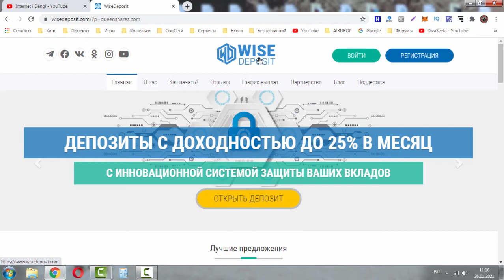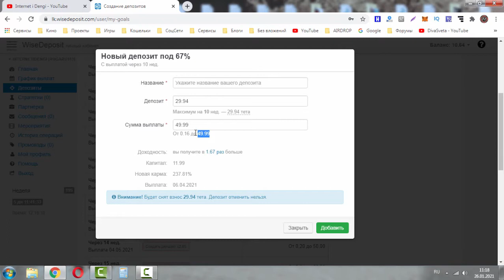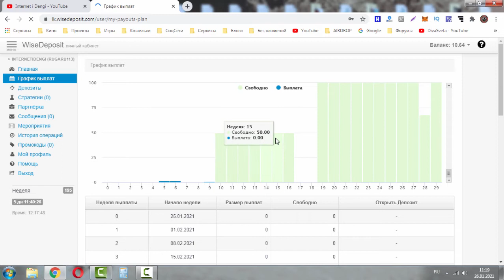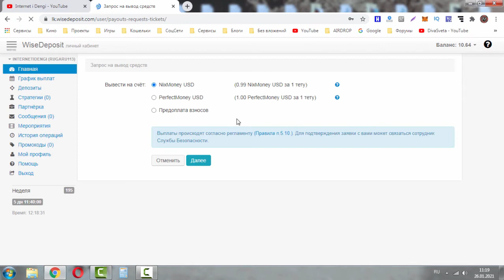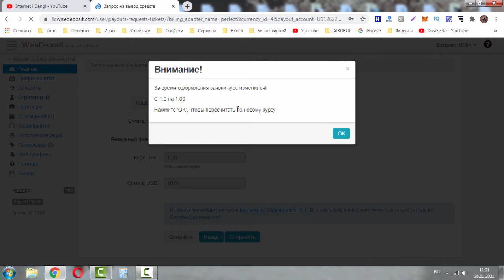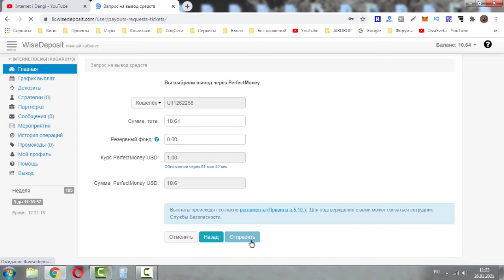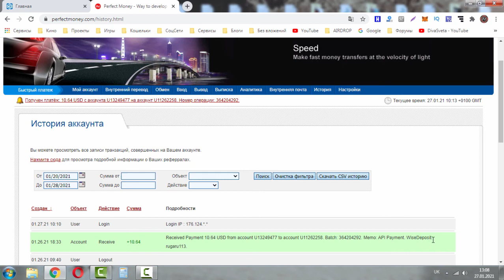СКАМ! Вывод денег из проекта Wisedeposit.com 2021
Регистрация: СКАМ!

Wise Deposit
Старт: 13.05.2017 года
По маркетингу можете узнать на сайте более подробно,
но вкратце чем дольше срок депозита Вы выбираете, тем большую выплату получите.
Мин. вклад: 0.1$
Выплаты: ручные, регламент 24 часа
Платёжки: NixMoney, Perfect Money, Payeer
Партнёрка:
1-й уровень 10%
2-й уровень 2%
3-й уровень 0.5%
4-й уровень 0.3%
5-й уровень 0.2%
6-й уровень 0.1%
7-й уровень 0.1%
8-й уровень 0.1%